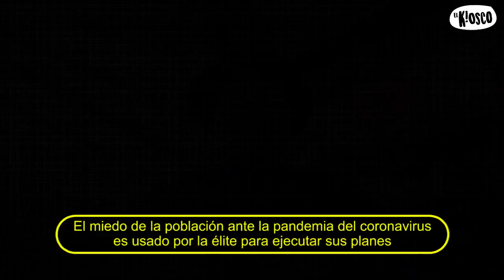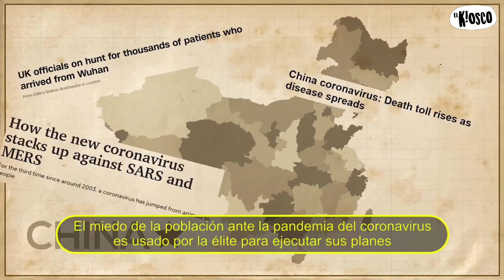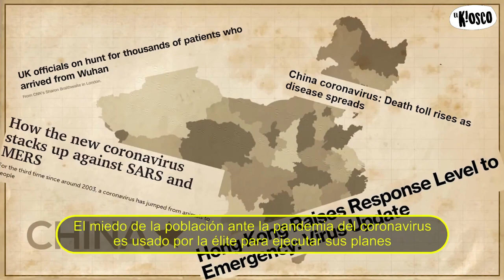SALFATE 2020 LA ÉLITE Y EL CORONA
Videos de Salfate extraído y original de K!osko/salfate

VIDEO ORIGINAL EXTRAÍDO DE EL K!OSKO/SALFATE
ORIGINAL: SALFATE

TODOS LOS DERECHOS SON DE SALFATE, YO SOLO CUELGO LOS VIDEOS EN MI CANAL PARA SU DIFUSIÓN¡¡¡ SALUDOS.